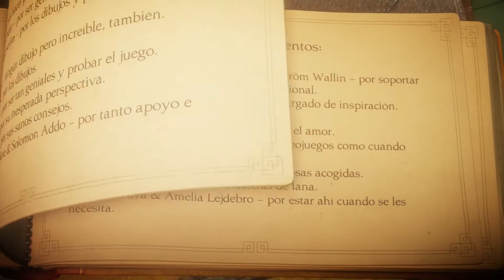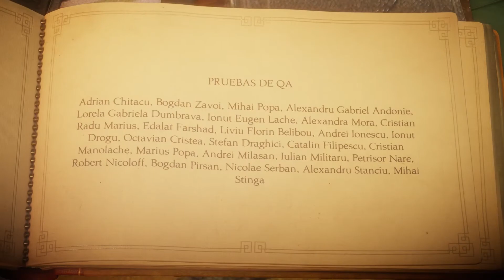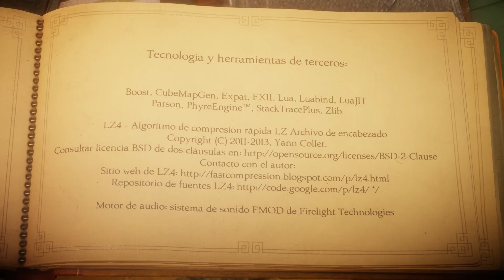UNRAVEL | 11 | LA ULTIMA HOJA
Un diseño artistico sublime, una banda sonora de lujo y un juego diferente de por si. Es Unravel.